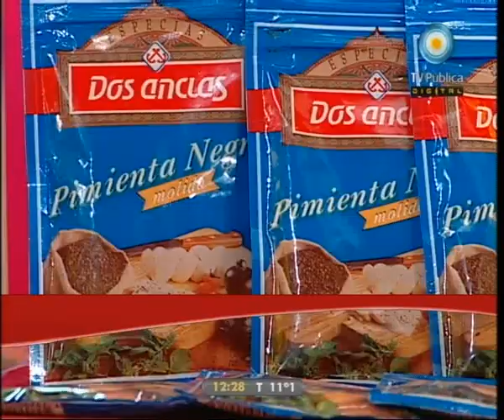Cocineros argentinos - 06-07-11 (3 de 6)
Opciones con papa: tortilla hecha al pelapapa con queso cobertura, y súper rosti de papa rellena; platos de calor sin calorías: risotto sin arroz de papa super cremoso, y manzanas rellenas merengadas; torta de dulce de leche hecha en licuadora; y el público elije la receta de Cala: tapa de asado arrolada con muzzarella y espinaca.